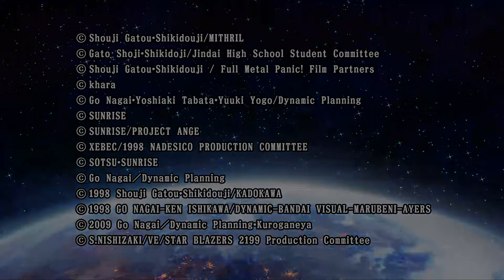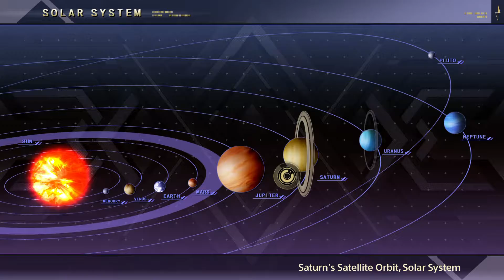Super Robot Wars V [PS4] Playthrough - 6, 7 stages